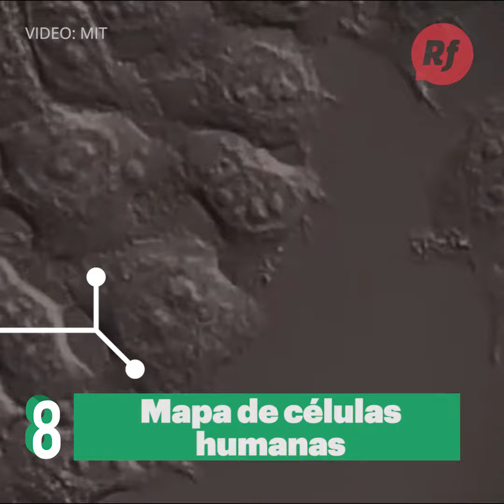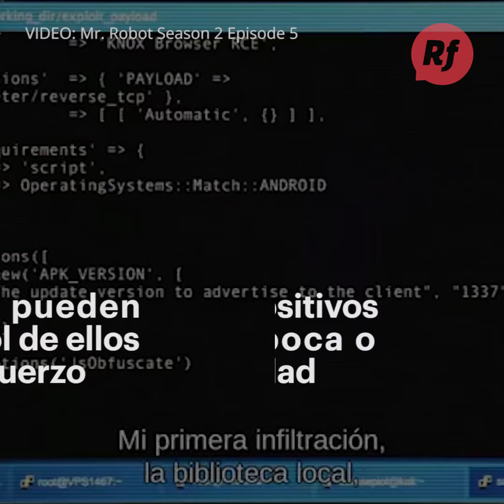10 tecnologias revolucionarias del 2017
Conoce las tecnologías más disruptivas de este año, de acuerdo a la lista publicada por el MIT Technology Review.